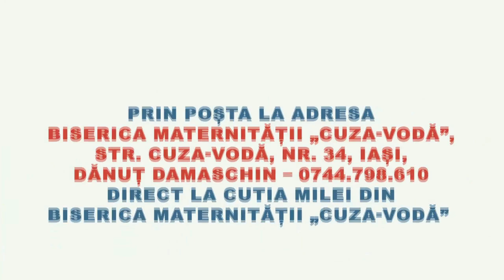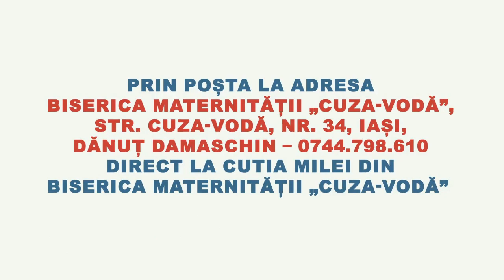Clinica Veronica, 29 mai 2023 - Preot Dan Damaschin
Variante de susținere a proiectului:
CONT BCR:
Asociația ,,Glasul Vieții"
COD SWIFT: RNCBROBU
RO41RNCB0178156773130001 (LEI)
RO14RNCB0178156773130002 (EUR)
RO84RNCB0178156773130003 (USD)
Merge foarte simplu și cu aplicația GEORGE
CONT BANCA TRANSILVANIA:
Asociația ,,Glasul Vieții”
COD SWIFT: BTRLRO 22
RO64BTRLRONCRT00W8759401 (LEI)
RO49BTRLEURCRT00W8759401 (EUR)
RO89BTRLUSDCRT00W8759401 (USD)
RO17BTRLGBPCRT00W8759401 (LIRE)
Acum avem și BT PAY- 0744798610
* Există subconturi în toate valutele.
Western Union sau MoneyGram - vă rog, cereți detalii
Revolut:
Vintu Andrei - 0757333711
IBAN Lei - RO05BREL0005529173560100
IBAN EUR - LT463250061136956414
BIC: REVOLT21
Prin poștă la adresa: Biserica Maternității „Cuza-Vodă”, str. Cuza-Vodă, nr. 34, Iași, Dănuț Damaschin – 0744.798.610
Direct la cutia milei din Biserica Maternității “Cuza-Vodă”